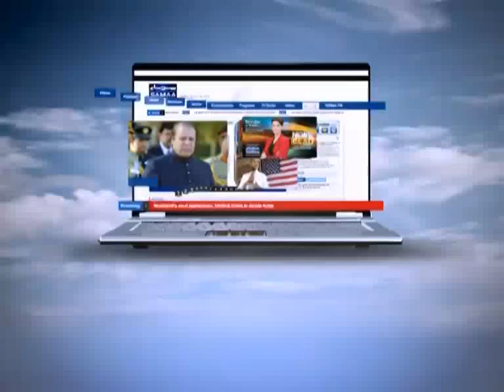30 Minute Jun 28, 2012 SAMAA TV 1/2